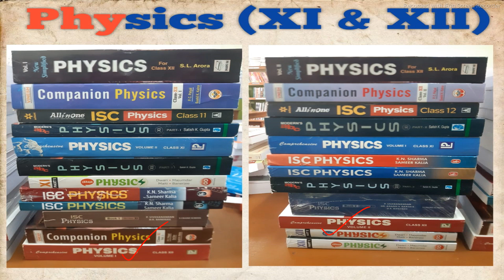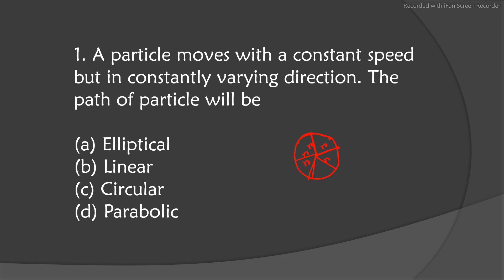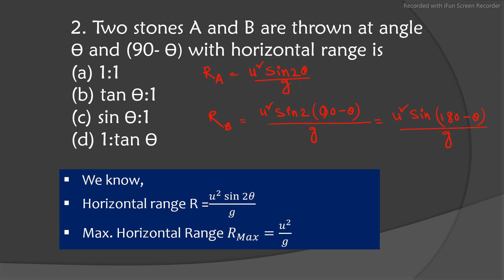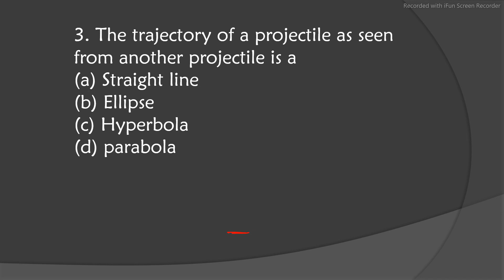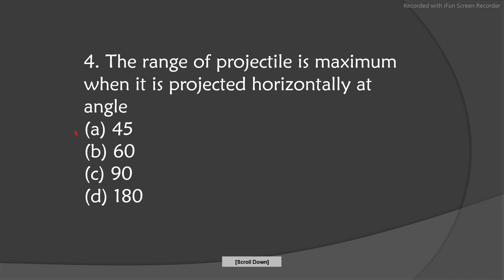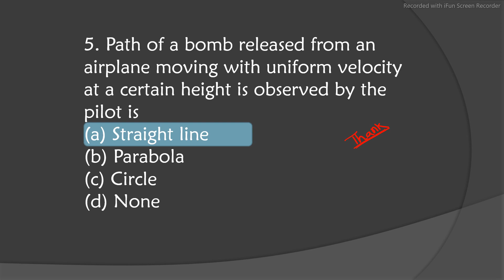Authentic Study Material & Source of WIRELESS OPERATOR II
Youni Learning is the best online coaching for students, They can earn many more knowledge from here.
// More Pain More Gain //
!!  No Pain No Gain !!